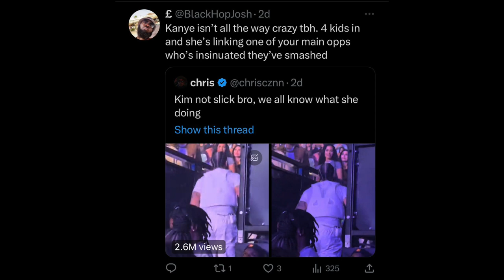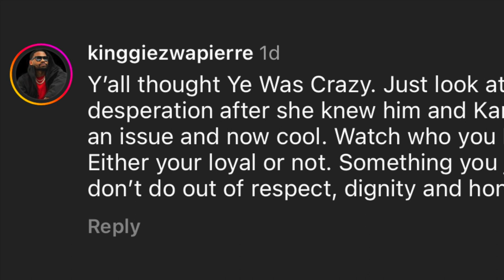Kim Kardashian Goes Viral For Being THIRSTY For Drake At His Concert